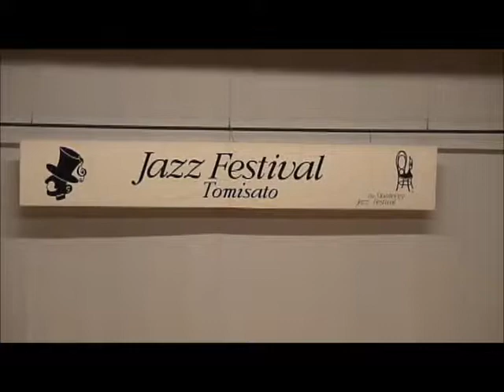Back To Basics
High Notes Jazz Orchestra Jazz Festival in Tomisato 2011